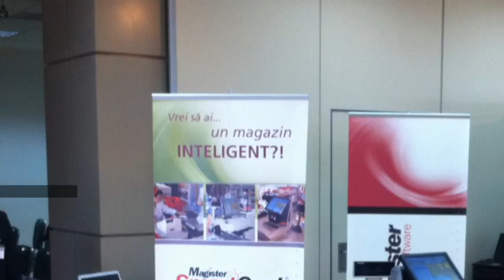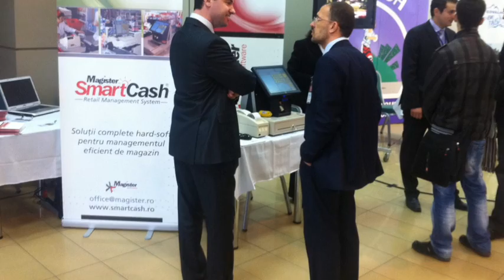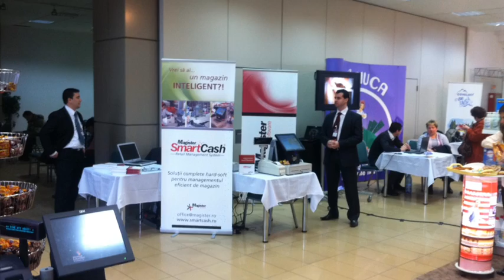Magister la Piata Trade Expo Show, Brasov, 24 februarie 2011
Magister a organizat workshop-ul cu tema: "Vanzarea pe caiet in magazinul traditional romanesc" sustinut de dl. Dor Bujor Padureanu, Arhitect Software SmartCash RMS